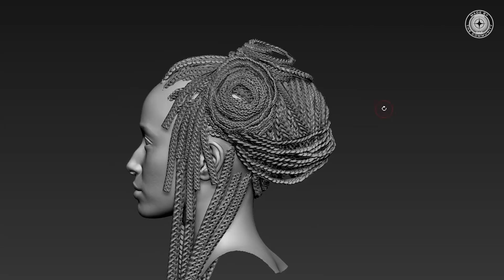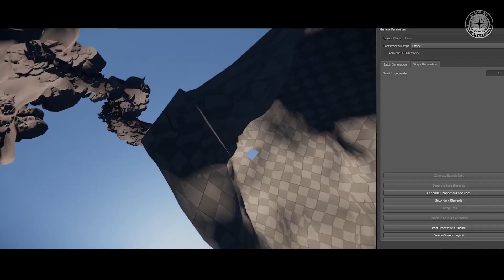ATV Just The Highlights: Depth of Character | 3.4 Ep. 9 | Star Citizen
Just the Highlights of this weeks episode of Around the Verse: Depth of Character | 3.4 Ep. 9

STAR-TFWK-NQXC